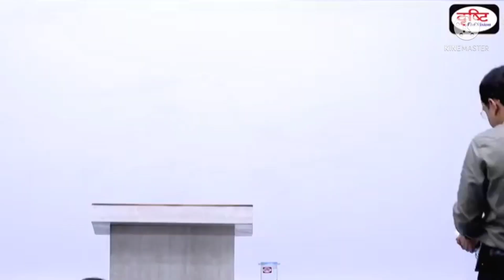diristy IAS# sir ji hasate hasate pdhate hai